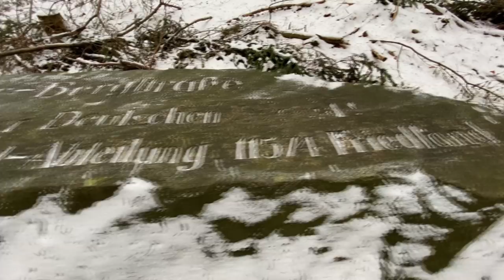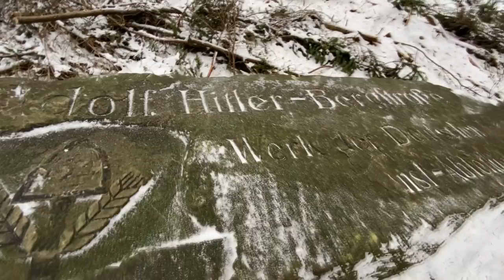Kamień Hitlera, ukryte wejście, tajemnice w lesie - URBEX